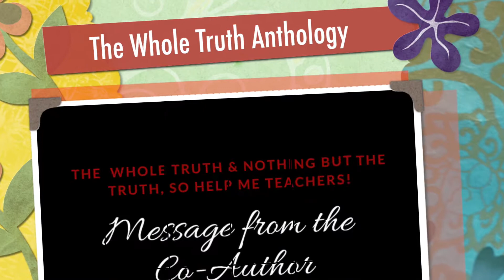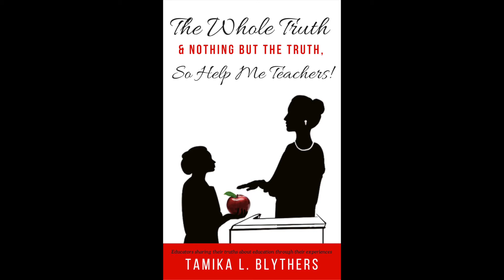Tamika Blythers' Author Interview